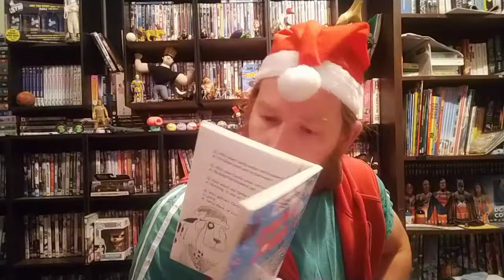Joke Of The Day - 23 December 2020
I'll have to read this whole book to find out the answer to this joke...